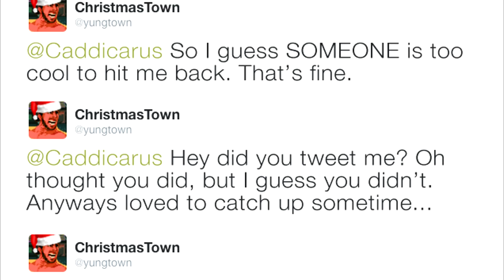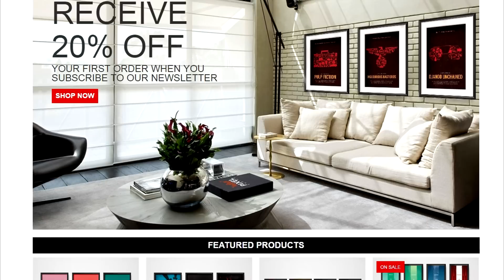[OLD] BALLZ - Caddicarus ft. Yungtown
Thanks so much to Yungtown - I love you! and click here for a serious rap I did with him

Special thanks to Joe Ounsworth and my sis for helping film the Puppicarus skit!

And do you want to see what games I've been buying and playing? What games are in my collection, and are sitting on my shelves right now? What video equipment I use? to see and possibly buy exactly what I have got!